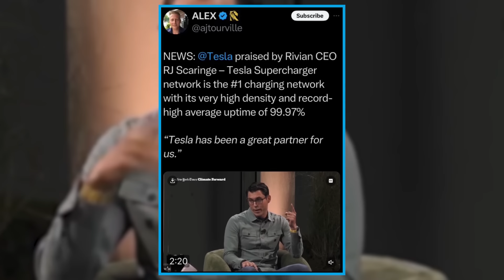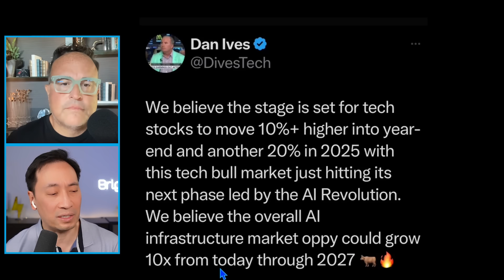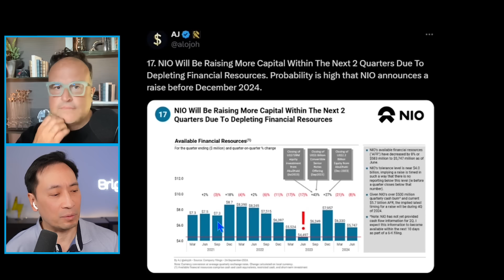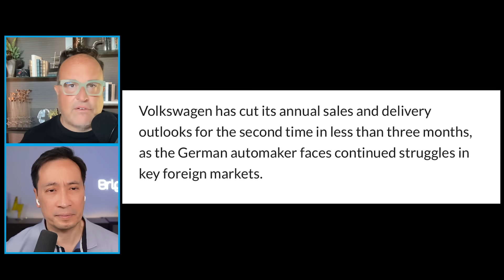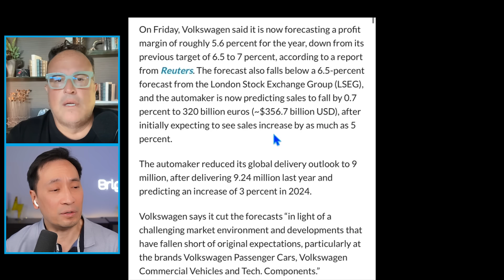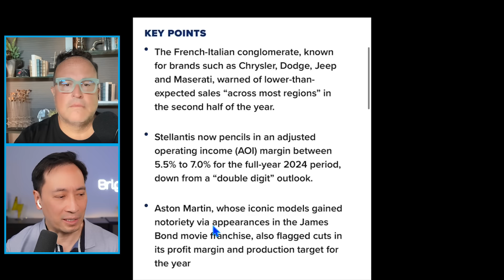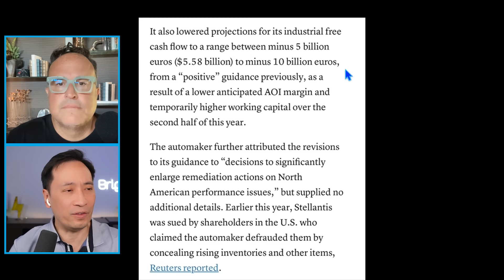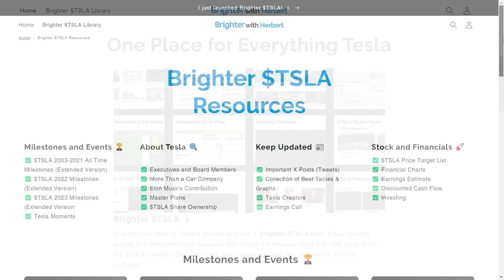Tesla Dominates While Rivals Struggle Financially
We’ve got 5 big stories today! Dan Ives of Wedbush predicts a 10% rise in tech stocks this year and 20% in 2025, driven by the AI boom. Rivian’s CEO RJ Scaringe praised Tesla's supercharger network and hinted at a possible FSD deal. Meanwhile, NIO is raising $460 million to stay afloat, VW cut its sales forecast for the second time in 3 months, and Stellantis issued profit warnings, leading to a stock drop.

00:00 Intro
01:37 Dan Ives: Tech Stock Surge
06:45 Rivian CEO Praises Tesla
14:04 NIO Needs Cash
20:39 VW Cuts Forecast, Again
25:14 Dodge-maker Stellantis drops profit warning

Jeff Lutz is an ex Supply Chain C-Level Exec at several Fortune 100 companies like Google, Lenovo and Motorola. Currently running his own consulting firm.

X: @herbertong